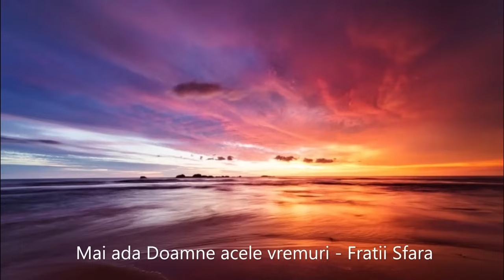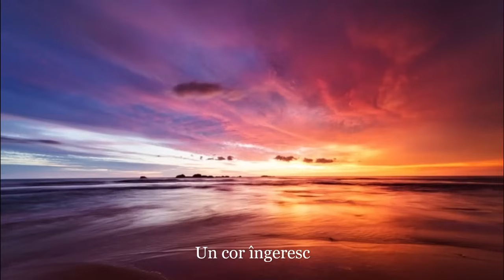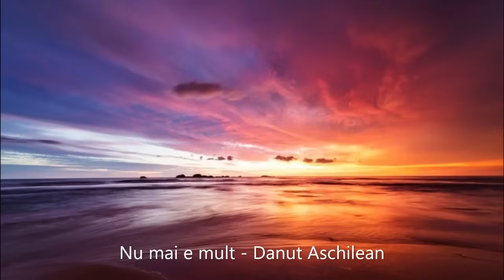Colaj cu cea mai ascultata muzica creștină veche, 2022 video. ( partea 2 )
COLAJ CEA MAI ASCULTATĂ MUZICĂ CREȘTINĂ VECHE

@ COPYRIGT
Nici o parte a acestui website (fotografii, text, tutoriale, fragmente din articole) nu poate fi utilizată/copiată, modificată sau adaptată (pe bloguri, Facebook sau alte website-uri), fără acordul scris al autorului, respectiv fără trimiterea, sub forma de link, către sursă. Este interzisă comercializarea și distribuirea conținutului acestui site fără acordul prealabil, în scris, al autorului.